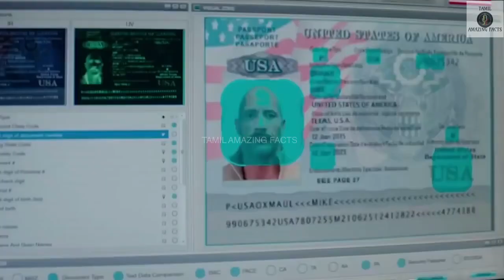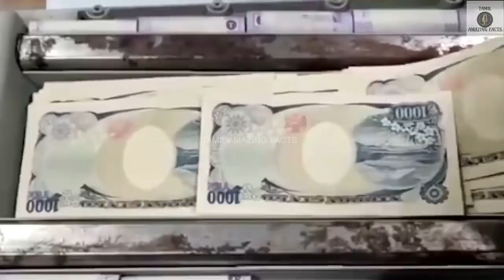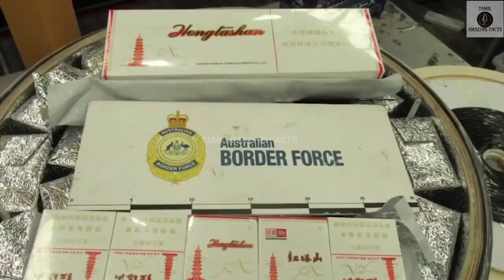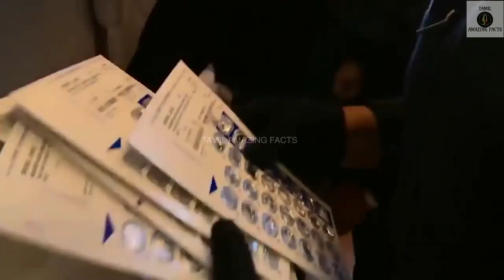என்னம்மா கடத்துராய்ங்க | Smartest Smugglers Of All Time In Tamil | crazy thief | TAMIL AMAZING FACTS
Tamil Galatta News and minutes mystery of smartest smugglers of all time amazing videos and info bytes.

Hi friends
In the era of advanced technologies, smugglers have a hard time. Airports and train stations have powerful scanners that literally see through a person, and vigilant security officers who inspect luggage. These guys have seen a lot during their service, and they certainly do not fall for the cheap tricks of criminals. It seems that punishment is inevitable, but crooks are ready to do anything to get money. Sometimes their ingenuity surprises even experienced border guards. In this video, we will just show you the true geniuses of smuggling.

Tamil Galatta News and minutes mystery of smartest smugglers of all time in tamil info bytes knowledge | TAMIL AMAZING FACTS.Tamil amazing facts channels best Interesting facts of smartest smugglers in all history in tamil. tamil amazing facts and minutes mystery of info bytes. Top 5 & top 10 best tamil amazing facts with lot of interesting facts in tamil. Facts
tamil for smartest smugglers in india.tamil amazing facts is
here to educate tamil galatta info bytes and story bytes
videos in tamil.This Video world smartest smugglers in tamil
galatta info bytes knowledge. For more minutes mystery
videos with info bytes tamil and tamil galatta news in our
CHANNEL.

TOPICS :

1, Golden fever
2, Money in food
3, Cigarette stashes
4, Smuggling animals
5, Suspicious child
6, Bird couriers (Preview)
7, Hidden car
8, Alcohol pipeline
9, Illegal travel

what are all included :
1,smartest smugglers of all time in tamil
2,brilliant criminals in tamil
3,smugglers caught in airport in tamil
4,smugglers in india in tamil
5,smugglers at airport in tamil
6.smartest smugglers in tamil
7.smartest smugglers in all history in tamil
8.smartest thieves of india in tamil

This video took more than one day to create content and do voice and edit., so do support us.